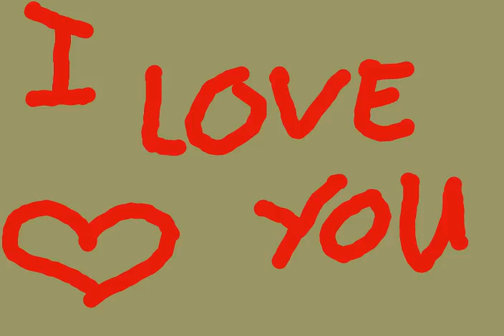Lee min hoo picture.